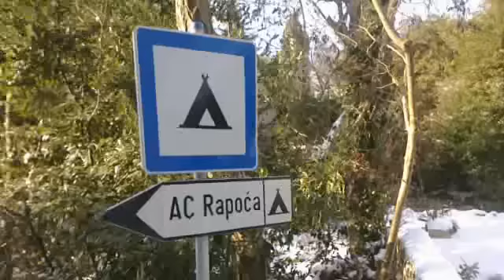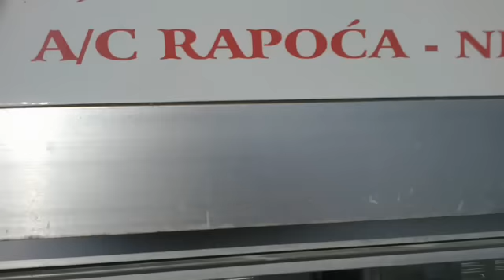Nerezine: Autokamp Rapoća (Winter/Zima)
Snijeg u kampu.